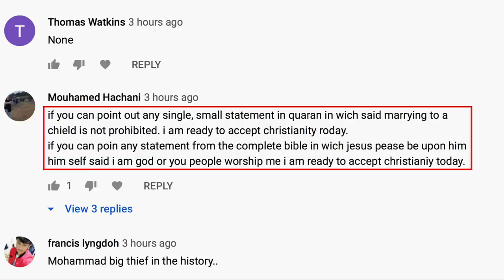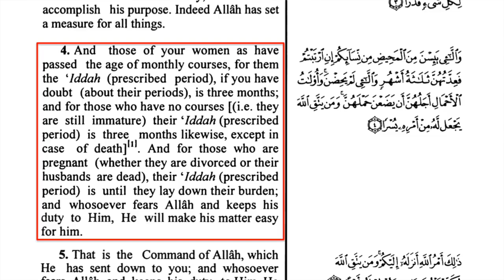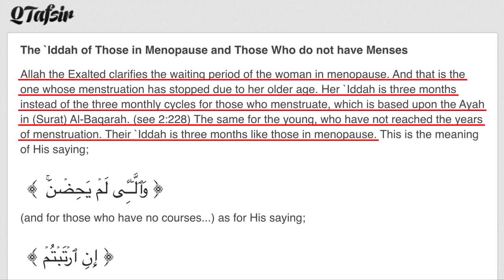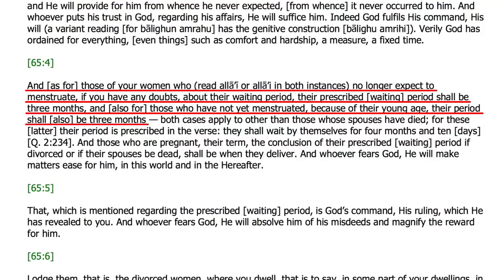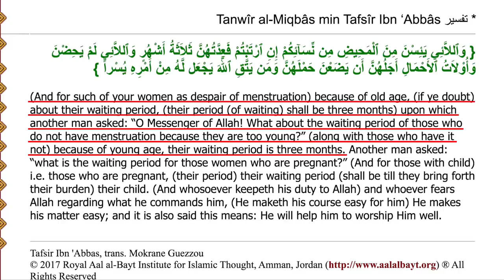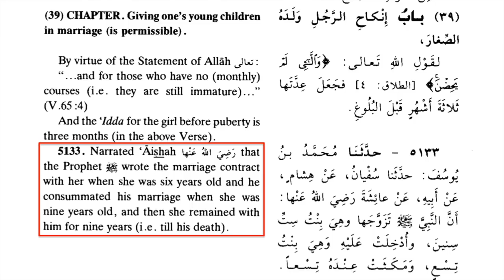Does the Quran Allow Marriage to Children SPOILER ALERT YES! DW